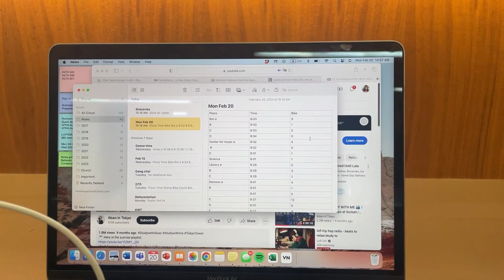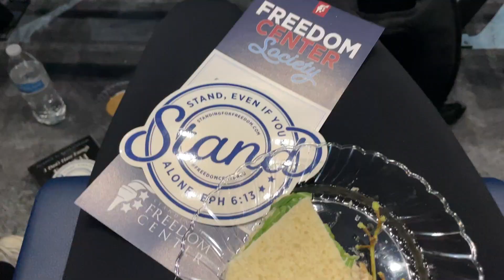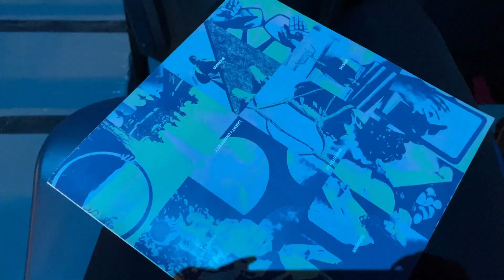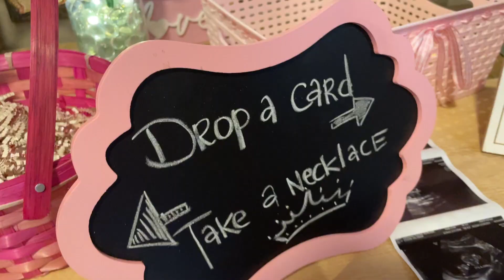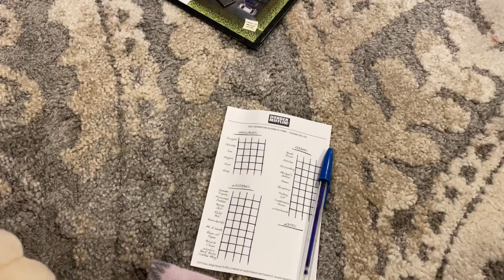baby shower + weekly vlog | 83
February 20th to February 26th 2023. This week had a basketball game, stunted, team lifts, classes, & my friend's baby shower! Such a sweet week TYJ!